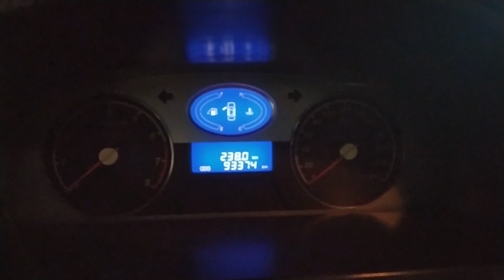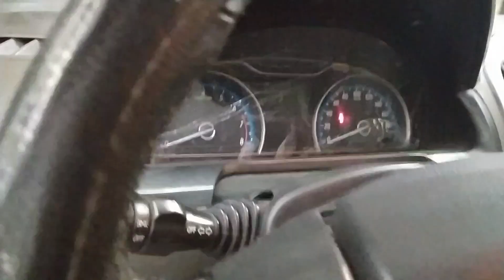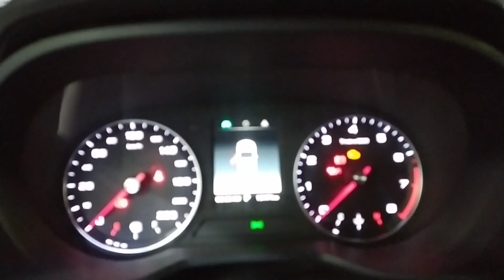اكبر تشكيله سيارات مستعمله للشغل في اوبر وكريم وديدي بالتقسيط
ارقام التواصل
سوق السيارات القديمة
 - هتلاقى سيارات مستعملة
 - سوق السيارات للبيع
 - سوق السيارات المستعملة الجديد
 - سوق السيارات الان
 - سوق السيارات الجديد
 موقع هتلاقي سيارات
- سوق السيارات الجديدة
 - سوق الجمعة للسيارات
 - برنامج سوق السيارات
 - سوق السيارات بالتقسيط
 - اسعار سوق السيارات
 - اسعار سوق السيارات المستعملة
 - السوق العالمي للسيارات
 - موقع سوق السيارات
 - سوق بيع السيارات
 - سوق مستعمل للسيارات
 - سوق مدينة نصر للسيارات
 - سوق العاشر للسيارات
 - سوق عربيات مستعملة
 - سوق العربيات
 - سوق السيارات 2021
- سوق السيارات
 - سوق سيارة
 - اسواق السيارات
 - سوق السيارات المستعملة
 - اسعار السيارات المستعملة
 - سيارات للبيع مستعملة
 - سوق السيارات اليوم
 - سوق العربيات المستعمله - سوق السيارات المستعمل
 - اسواق السيارات المستعملة
 - اسعار السيارات المستعملة اليوم
 - سوق السيارات المستعمله
 - سوق سيارات مستعملة
 - سوق بيع السيارات المستعملة

 - مكان سوق السيارات الجديد

موقع سوق السيارات الجديد

 - اخبار سوق السيارات
 - سوق السيارات حاسي خليفة

 - سوق السيارات هيونداي

 - سوق السيارات مرسيدس
سوق السيارات اولكس - سوق السيارات المستعملة 2021
- هل سوق السيارات يعمل اليوم

 - مكان سوق الجمعة للسيارات
 - سيارات مستعمله
 - سيارات مستعمله للبيع - عربيات مستعمله
 - سيارات مستعمله بالتقسيط
 - عربيات مستعمله للبيع
 - اوليكس سيارات مستعمله
 - سيارات كيا مستعملة للبيع بالتقسيط
 - عربيات مستعمله تقسيط
 - سيارات مستعملة بالتقسيط رخيصة
 - بيع سيارات مستعملة بالتقسيط
 - عربيات مرسيدس مستعمله للبيع
 - سيارات تويوتا مستعملة للبيع بالتقسيط
 - اسعار سيارات مستعمله
 - سيارات للبيع مستعمله
 - عبداللطيف جميل سيارات مستعملة
 - كيا بيكانتو مستعملة بالتقسيط
 - معرض بيع سيارات مستعملة بالتقسيط
 - تقسيط سيارات مستعمله
 - اولكس فوكس سيارات مستعمله
 - فيرنا مستعملة بالتقسيط
 - سيارات بى واى دى مستعملة بالتقسيط
 - سيارات مستعملة عبداللطيف جميل
 - سيارات مستعمله تقسيط

 - اولكس سيارات مستعمله
 - شيفروليه افيو مستعملة بالتقسيط
- بيع سيارات مستعمله
 - نشتري سيارات مستعملة

 - اسعار عربيات مستعمله
 - سياره مستعمله للبيع
 - شراء سياره مستعمله- عربيه مستعمله
 -تقسيط سيارات مستعمله
 - سيارات مستعمله بالتقسيط
 - سيارات مستعمله تقسيط
 - سيارات مستعمله رخيصه
 - عربيات مستعملة بالتقسيط بدون مقدم
 - عربيات مستعمله تقسيط
 - شراء سيارات مستعمله
 - معارض سيارات مستعمله
 - اسعار عربيات مستعمله
 - سيارات مستعمله للبيع
 - عربيات مستعمله
 - سيارة مستعمله
 - سياره مستعمله للبيع
 - اوليكس سيارات مستعمله
 - عربيات للبيع مستعمله

 - اولكس فوكس سيارات مستعمله - سيارات بى واى دى مستعملة بالتقسيط

 - سيارة مستعمله رخيصه
 - سكودا مستعمله
 - عربيات صيني مستعمله
 - كيا مستعملة بالتقسيط
 - فيات تيبو مستعمله للبيع
 - سيارات سوزوكى ماروتى مستعملة للبيع بالتقسيط
 - كيا سيراتو - سيارات لادا مستعمله للبيع
 - سيارات مرسيدس مستعمله
 - عربيات سوزوكي مستعمله
 - سيارات فيرنا مستعمله
 - اسعار عربيات bmw مستعملة

 - سياره نيسان مستعمله
 - سيارات اتوماتيك مستعمله
كما نهتم بعرض جميع الفئات: سيارات فئة الغلابة - سيارات للفئة المتوسطة - سيارات الفئة العالية
كما نهتم بعرض جميع الماركات بجميع موديلاتهم :-
• شيفروليه
افيو - لانوس -سبارك - أوبترا - كروز
• كيا
سيراتو - بيكانتو - ريو - برايد - سول - شوما - كارينز - سبورتاج - كوبيه - جراند سيراتو
فيات
اونو - 128 - سينا - شاهين - تيبو
• بى واى دى‬ f3
اسبيرانزا
• بي ام دبليو
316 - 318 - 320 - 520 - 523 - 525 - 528
• بيجو
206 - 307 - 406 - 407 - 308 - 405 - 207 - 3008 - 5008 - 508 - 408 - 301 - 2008
• هيونداي
• ميتسوبيشي
لانسر بومة - كريستال
• نيسان
صنى - اكس تريل - قشقاي - جوك - سنترا
• اوبل
أسترا - كورسا - فيكترا
• سوزوكى
فيتارا - ماروتى
• فولكس
جولف - بولو
• تويوتا
كورولا - ياريس - ايكو - افانزا
• مرسيدس
200 - A 200 - B 150 - B 160 - B 18 - B 200 - C 180 - C 200 - C 240 - C 250 - C 280 - C 300 - E 200 - E 230 - E 240 - E 250 - E 280 - E 300 - E 320
• سكودا
فيليشيا كومبي - فيليشيا - فانتازيا - اوكتافيا A4 - اوكتافيا A5 - اوكتافيا A7
• جيلي إم جراند
• ام جى
• شيرى
A15 - 2 تيجو - تيجو 3 - تيجو 7 - تيجو